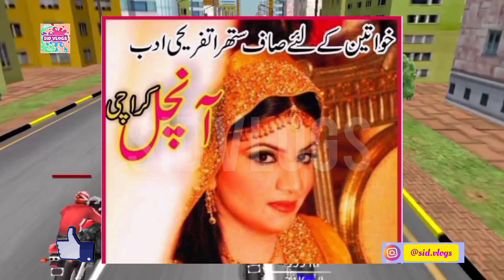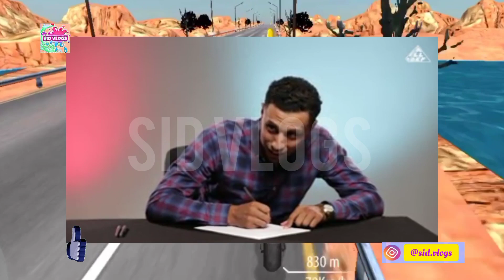Dramas with zero logic | pakistani drama roast | Funny & Entertaining Pakistani Dramas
in this video I'm discussing pkistani dramas and their quality or Conant which is decreasing day by day as the quantity is increasing I'm also disacusing the new writers who are writing a sense less stories and spreading different kinds of bad habits among people ,these dramas also spreading vulgarity in the society and don't represent our cultural values .